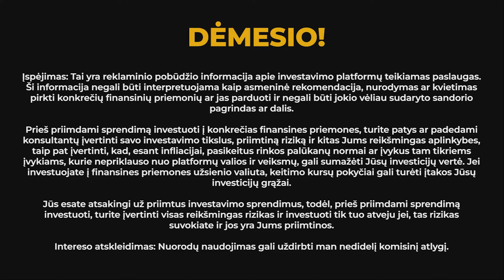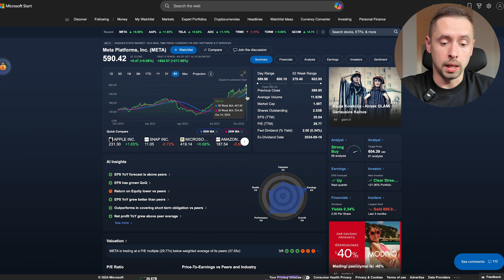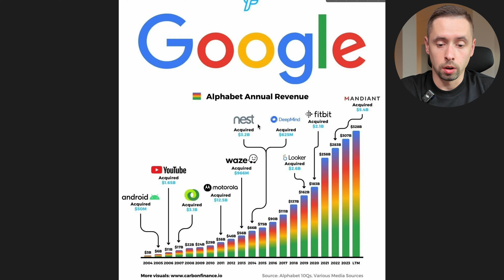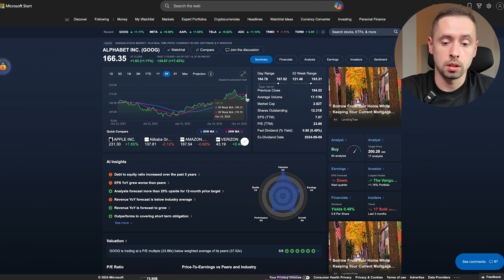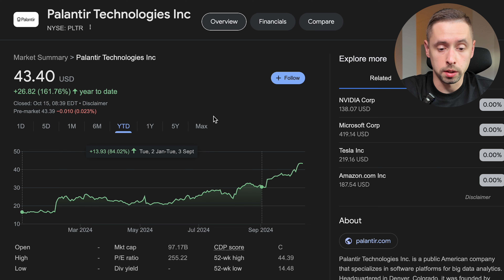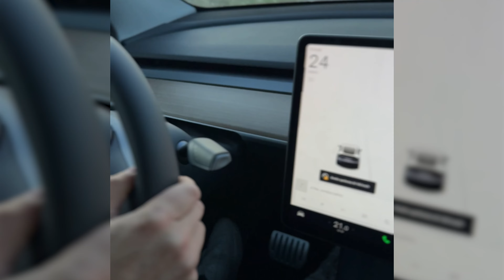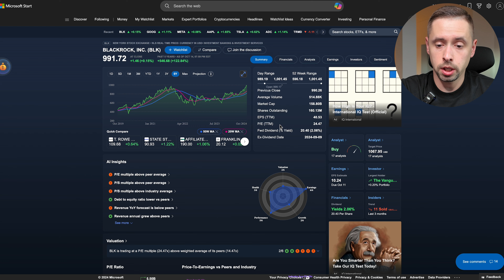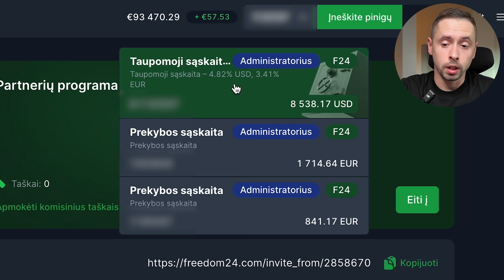Naujienos: Google Iššūkiai, Nukritusi Tesla Akcijos Vertė, BlackRock Turtai ir kt.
Investavimas prasideda nuo taupymo - pradėk taupyti ir gauk iki 8.76% už pinigų laikymą!

VASAROS PASIŪLYMAS: Papildykite savo sąskaitą nuo 2024 m. liepos 1d. iki spalio 31d., ir gaukite akcijų, kurių kiekvienos vertė nuo $3 iki $800 dolerių. Kai įnešate:

*Ši akcija galioja vartotojams, užsiregistravusiems nuo 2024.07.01

Esi verslo savininkas ir nori atidaryti vertybinių popierių sąskaitą verslui?

Susikurk nemokamą paskyrą Freedom24 platformoje ir gauk:
- 3.888% metinių palūkanų už likvidų depozitą Eurais
- 5.31% metinių palūkanų už likvidų depozitą Doleriais
- Asmeninę pagalbą.

Prieš priimdami sprendimą investuoti į konkrečias finansines priemones, turite patys ar padedami konsultantų įvertinti savo investavimo tikslus, priimtiną riziką ir kitas Jums reikšmingas aplinkybes, taip pat įvertinti, kad, esant infliacijai, pasikeitus rinkos palūkanų normai ar įvykus tam tikriems įvykiams, kurie nepriklauso nuo platformų valios ir veiksmų, gali sumažėti Jūsų investicijų vertė. Jei investuojate į finansines priemones užsienio valiuta, keitimo kursų pokyčiai gali turėti įtakos Jūsų investicijų grąžai.

Turinys:
00:00 Naujienos
01:12 Meta
06:40 Google iššūkiai
10:24 S&P500 pelną keliančios kompanijos ir Palantir
13:17 Tesla nukritus akcijos vertė
16:20 Blackrock valdomas turtas
18:27 Bitcoin įkūrėjo portfelis
19:36 OpenAI ateities nuostoliai